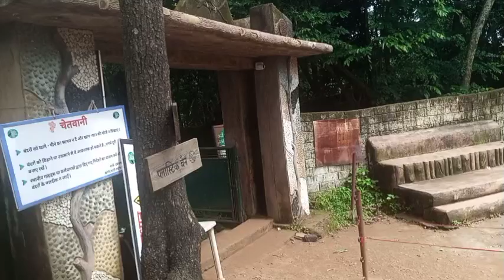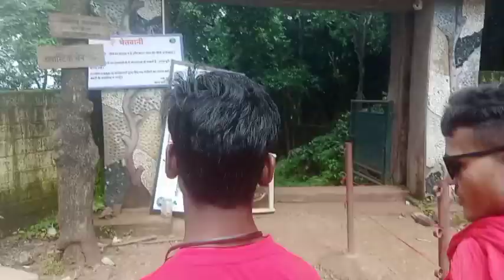खुबसूरत||Most Beautiful Waterfall/Tirathgar🌱Jagadalpur (Baster) Chhattisgarh 🤑2024...